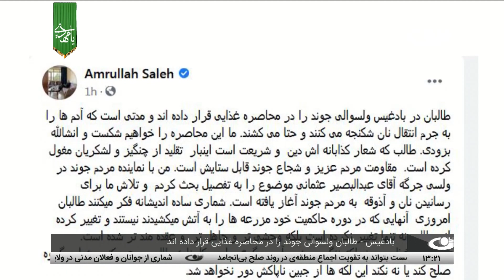اخبار ساعت یک، 9 حمل 1400- تلویزیون تمدن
خبرهای مهم امروز از افغانستان و جهان :
باور به مهدویت اتفاق نظر میان ادیان آسمانی است
در مهدیه هرات: دنیا در انتظار مصلح جهانی است
سفر رئیس‌جمهوری به تاجیکستان برای شرکت در نشست قلب آسیا
گفتگو – اسکایپ – قلب آسیا
غزنی – گردهمایی برای سهم دادن جوانان در مذاکرات صلح
کابل – خواست‌ها برای تغییر نظام سیاسی پسا توافق با طالبان
بادغیس – طالبان ولسوالی جوند را در محاصره غذایی قرار داده اند
عبدالظاهر فیض‌زاده به عنوان والی غور تعیین شد
افزایش تنش‌های فزاینده بین چین و امریکا
واکنش کوریای شمالی نسبت به احتمال وضع تحریم‌های جدید علیه این کشور
افزایش افراد دارای معلولیت در افغانستان
نرخ اسعار
آب و هوا
سرخط خبرها
News آدرس سایت و شبکه های اجتماعی ما